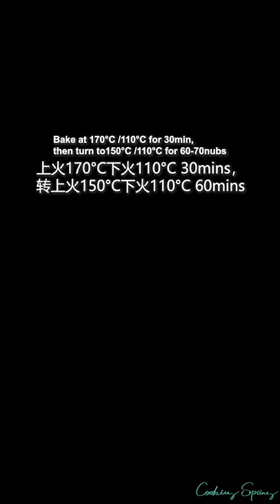spicy noodle cooking bacon in air fryer, cooking broccoli @cooking gauntlets osrs @cooking f to c